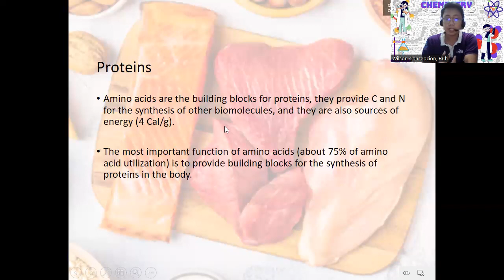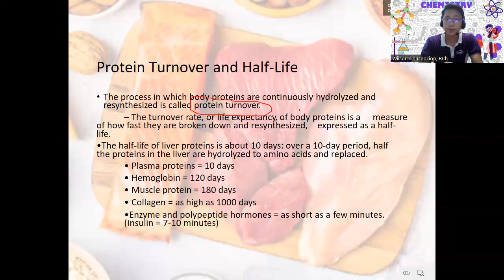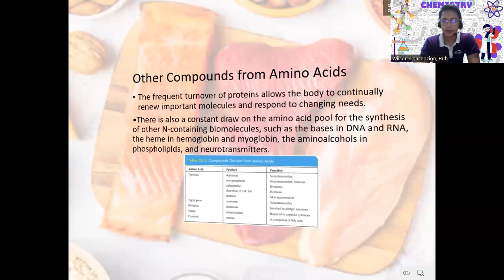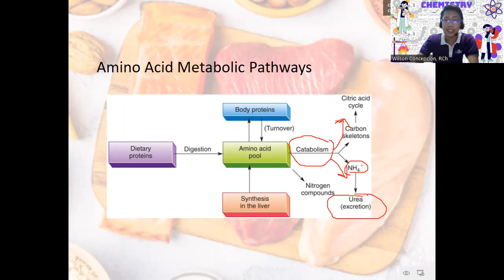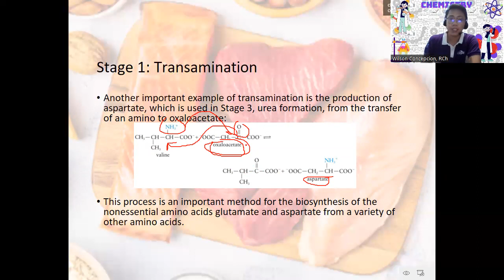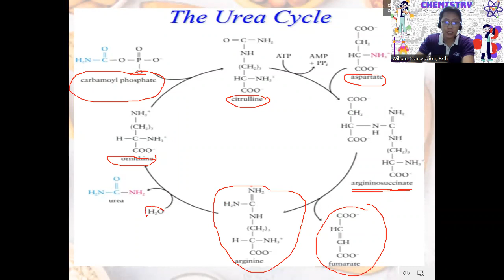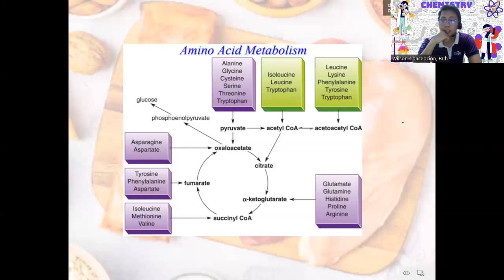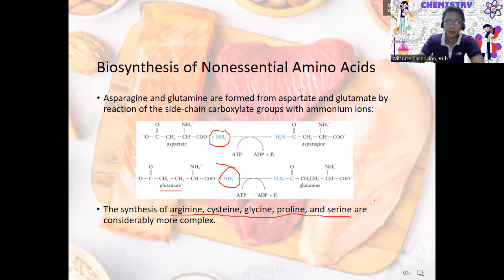BIOCHEM PROTEIN METAB BSN 1 5